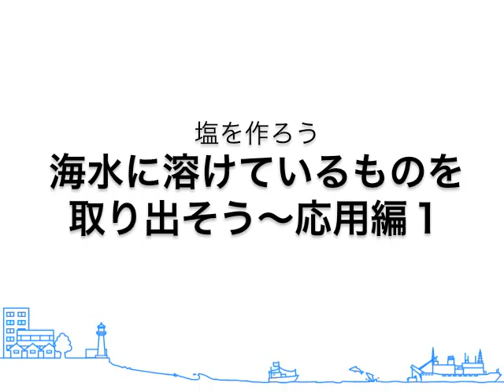海水に溶けているものを取り出そう～応用編１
お茶の水女子大学　海洋教育プログラム

塩を作ろう